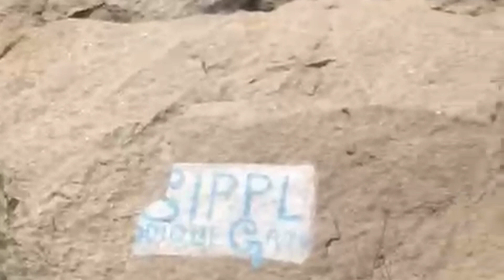thiruvannamala tamilnadu area; 820 acre granite hills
thiruvannamala tamilnadu
area; 820 acr
graanite hills

Sanoo മ